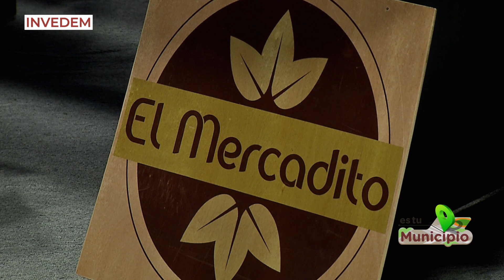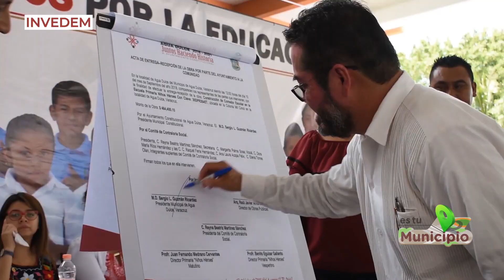Es Tu Municipio - Galardón Venustiano Carranza (parte 1)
El Galardón convocó a los 212 ayuntamientos del Estado de Veracruz, así como a sus hacedores y hacedoras de políticas públicas locales, que, con sus BUENAS PRÁCTICAS en el ejercicio del servicio público, hayan impulsado políticas, programas, acciones, y obras de infraestructura innovadoras, que propiciarán el mejoramiento de la calidad de vida de la ciudadanía.